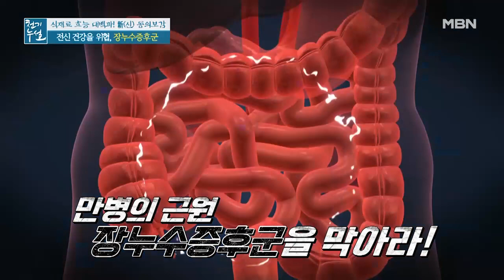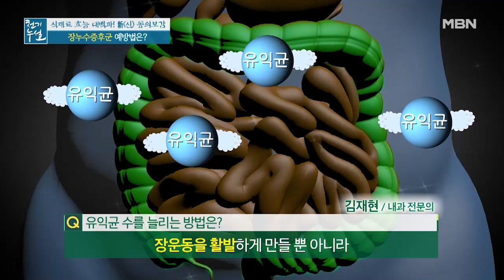혹시 나도? 장누수증후군 자가 진단법 (ft. 장누수증후군 예방법) MBN 211224 방송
혹시 나도? 장누수증후군 자가 진단법 (ft. 장누수증후군 예방법)